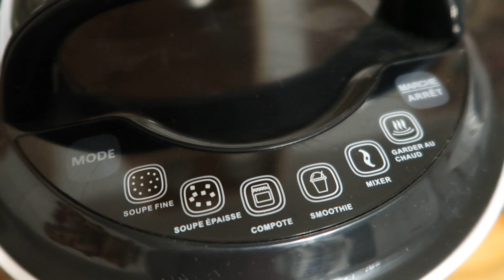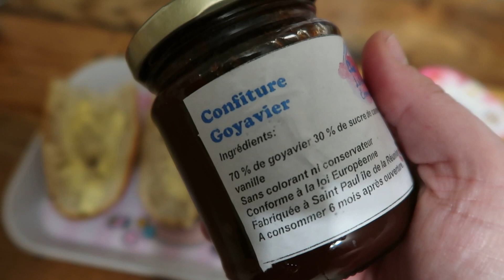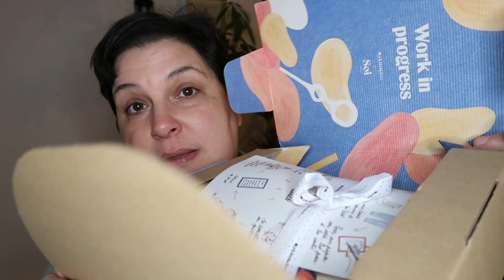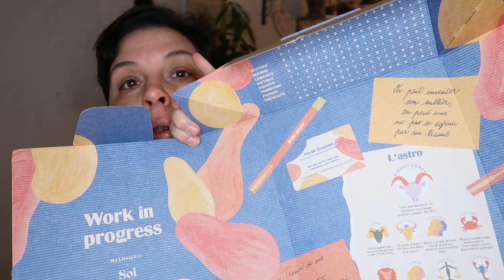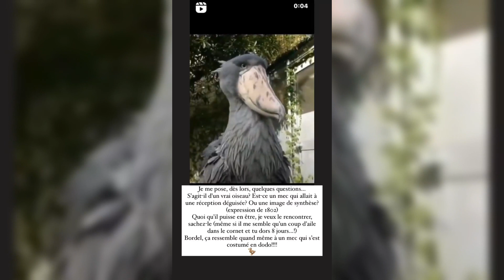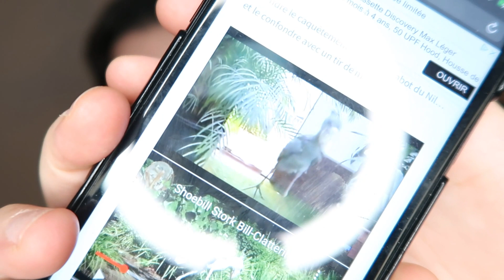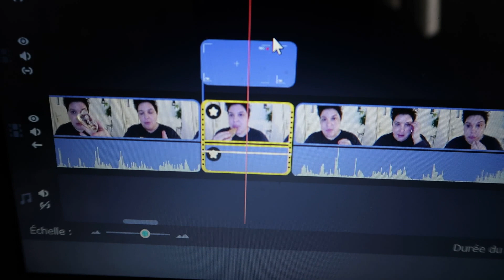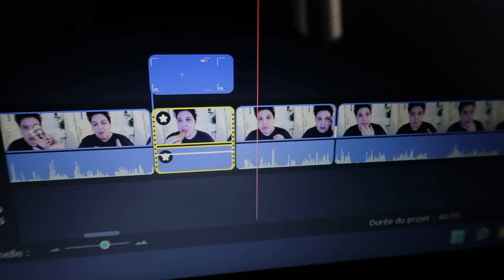[VLOG] Phénomène étrange durant le montage de ce vlog…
Bonjour la Youtube WoOoorld’Z ⚘

Pardon pour l’heure, vraiment, car c’est une chose qui n’arrive jamais mais rien ne s’est passé comme prévu et il semblerait que le fantôme du montage a tout fait pour que je ne sorte pas ce vlog 🤣
Néanmoins, il est là!!!

┈┈┈┈┈┈┈┈┈┈┈┈┈๑۩۩๑┈┈┈┈┈┈┈┈┈┈┈┈┈

⍟ 𝐒𝐎𝐌𝐌𝐀𝐈𝐑𝐄 ⍟

0:00 - Intro
0:08 - Entrée en matière en souplette du soupier!
0:48 - Volets, petit-déjeuner et paranormal activity
2:17 - Écoutez!!
4:49 - Causeries avec Bibi & Boubou
8:27 - Ouverture My Little Box de janvier
17:24 - Cet oiseau, c’est pas un rigolo!
22:39 - On tente ensemble d’expliquer l’inexplicable quand au fantôme de mon Vlog!
30:18 - Une dernière papote et des bisous ♥️

┈┈┈┈┈┈┈┈┈┈┈┈┈๑۩۩๑┈┈┈┈┈┈┈┈┈┈┈┈┈

⊹ Partenariat  : Non ✘
⊹ Produits reçus gratuitement : Non ✘
⊹ Rémunération perçue : Non ✘
⊹ Placement de produits : Non ✘

┈┈┈┈┈┈┈┈┈┈┈┈┈๑۩۩๑┈┈┈┈┈┈┈┈┈┈┈┈┈

┈┈┈┈┈┈┈┈┈┈┈┈┈๑۩۩๑┈┈┈┈┈┈┈┈┈┈┈┈┈

⍟ 𝐂𝐇𝐀𝐈𝐍𝐄𝐒 𝐌𝐄𝐍𝐓𝐈𝐎𝐍𝐍𝐄́𝐄𝐒 ⍟

┈┈┈┈┈┈┈┈┈┈┈┈┈๑۩۩๑┈┈┈┈┈┈┈┈┈┈┈┈┈

⚠ 𝐔𝐓𝐈𝐏 ⚠

✎ La seule obligation c’est qu’il n’y en a aucune.

┈┈┈┈┈┈┈┈┈┈┈┈┈๑۩۩๑┈┈┈┈┈┈┈┈┈┈┈┈┈

┈┈┈┈┈┈┈┈┈┈┈┈┈๑۩۩๑┈┈┈┈┈┈┈┈┈┈┈┈┈

☞ 𝐏𝐀𝐑𝐑𝐀𝐈𝐍𝐀𝐆𝐄
✩ iGraal :

✩ Parrainage Beauté Privée : JENactsc

✩ Code parrainage Shopmium : T4KA3

✩ Code marrainage My Little Box : FRIEND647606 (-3€ sur ta première commande)

┈┈┈┈┈┈┈┈┈┈┈┈┈๑۩۩๑┈┈┈┈┈┈┈┈┈┈┈┈┈

☞ 𝐌𝐄𝐒 𝐄́𝐐𝐔𝐈𝐏𝐄𝐌𝐄𝐍𝐓𝐒

📸 Je filme avec le Canon G7x Mark II (et parfois, avec l’iPhone XR)
💻 Je monte sur Movavi (version payante)

┈┈┈┈┈┈┈┈┈┈┈┈┈๑۩۩๑┈┈┈┈┈┈┈┈┈┈┈┈┈

┈┈┈┈┈┈┈┈┈┈┈┈┈๑۩۩๑┈┈┈┈┈┈┈┈┈┈┈┈┈